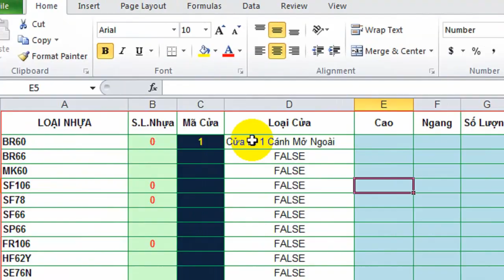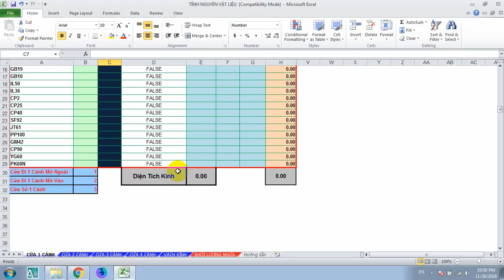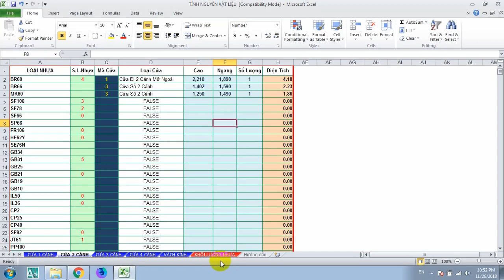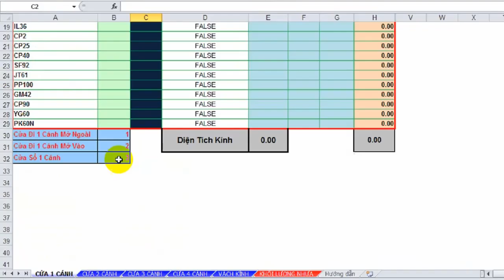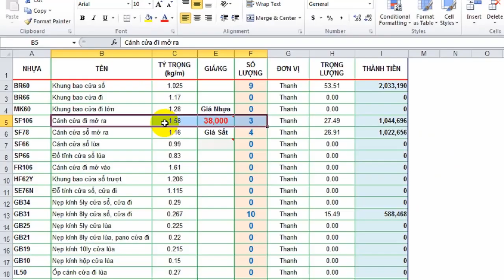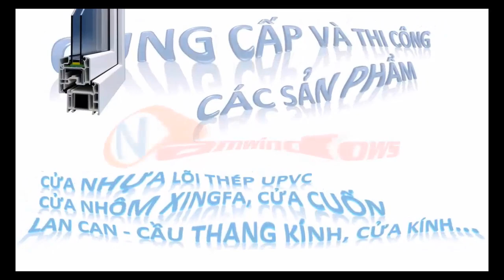Phần Mềm Tính Nguyên Liệu Cửa Nhựa Lõi Thép Và Cửa Nhôm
Chia sẻ phần mềm tính nguyên liệu trong sản xuất cửa nhựa lõi thép và cửa nhôm. Với bảng tính này bạn sẽ tính ra được nguyên liệu cần sử dụng nhanh nhất. Chỉ cần nhập số liệu vào là ra phần nguyên liệu cần sử dụng là bao nhiêu.
Để tải về các bạn vui lòng truy cập vào webiste